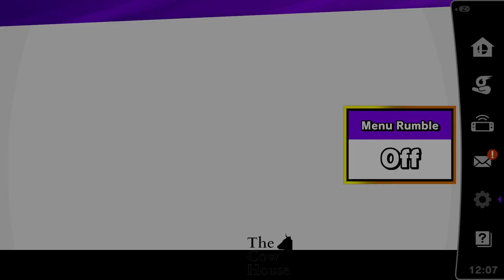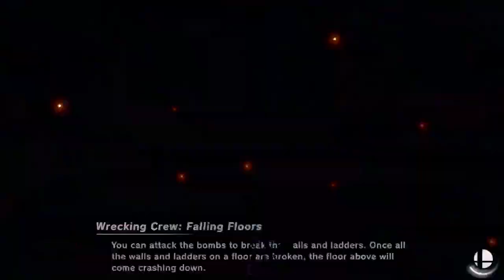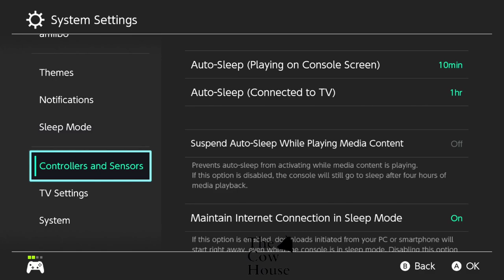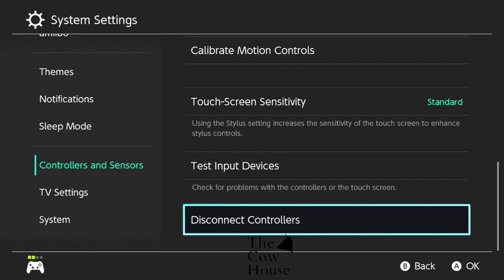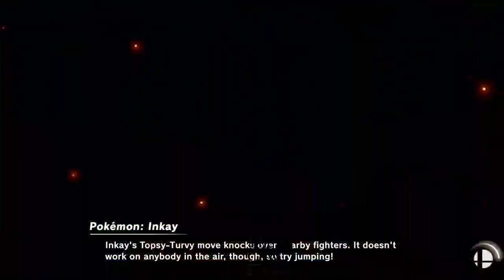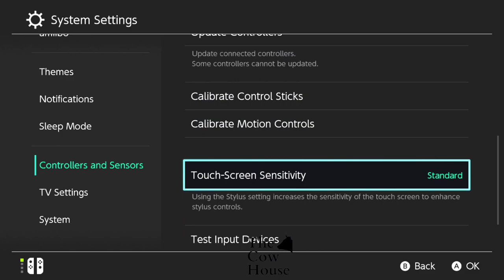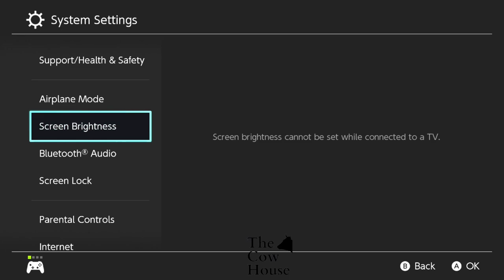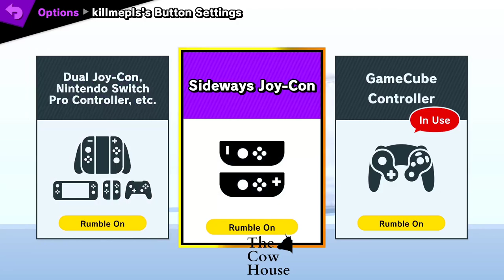The Cow House (StanState_Esports vod)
Secondary stream